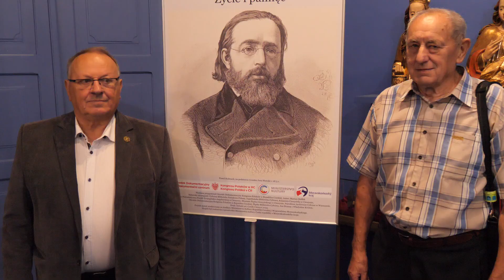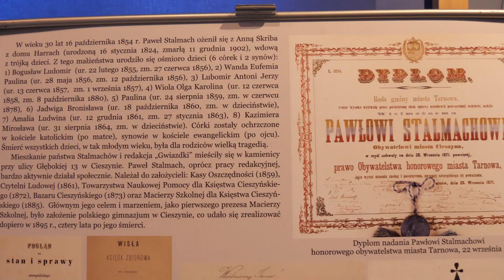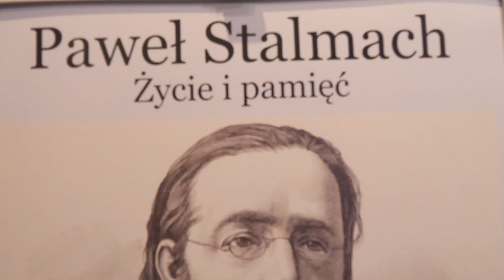Konferencja z okazji 200 rocznicy urodzin Pawła Stalmacha i wystawy poświęconej Pawłowi Stalmachow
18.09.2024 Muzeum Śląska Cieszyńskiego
Konferencja z okazji 200. rocznicy urodzin Pawła Stalmacha i wystawy poświęconej Pawłowi Stalmachowi.